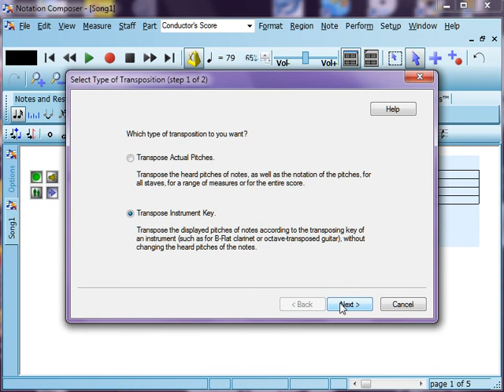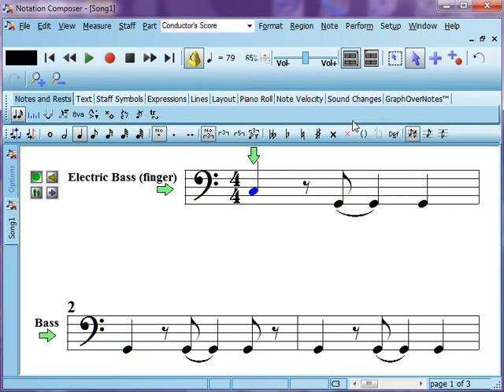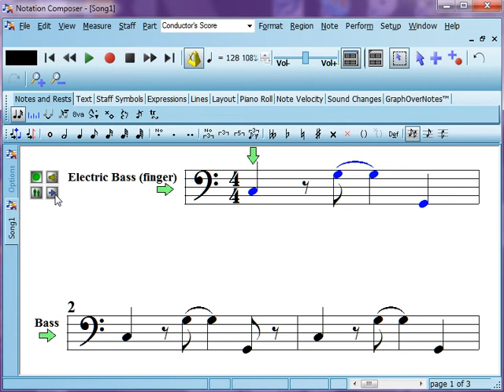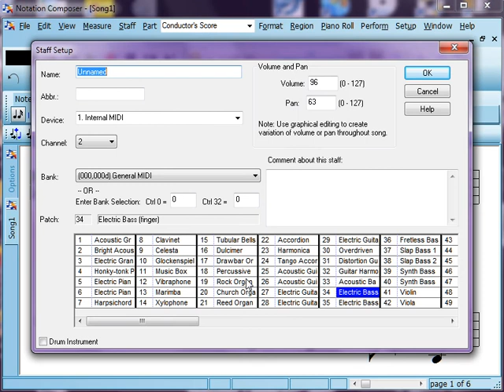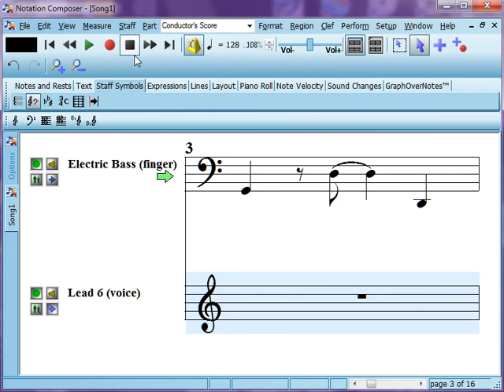Make your own sheet music even if you can't play keyboard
This video shows how you can use Notation Composer to create sheet music even if you don't actually play a keyboard (or other instrument).  Notation Composer has some great tools so that anyone can get great looking sheet music, and a great performance, too.